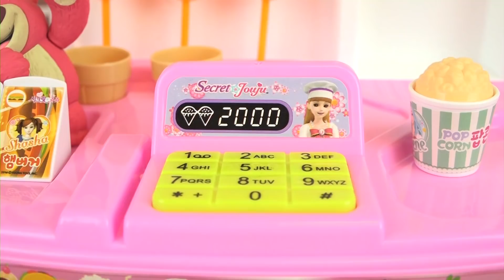Baby Doli sweet house candy game play and baby doll toys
Let's play and learn with Baby doll candy making game play and baby Doli